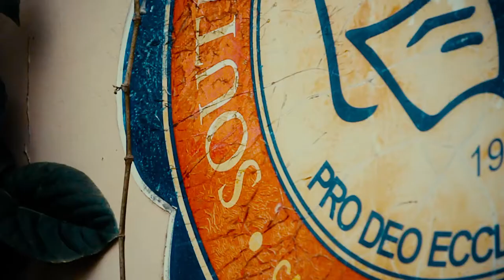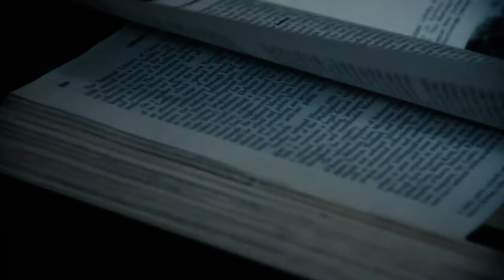SPAC in Motion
South Philippine Adventist College ( SPAC ) is situated sixty-eight kilometers south of Davao City at Barangay Camanchiles, Matanao, Davao del Sur. The college fronts the national highway that connects the progressive cities of Davao and Cotabato.

The college campus occupies approximately 2.5 hectares of the 19.9 hectares of the former Southern Mindanao Academy land. Large portion of the campus were used as mango trees plantation. Gardening and banana plantation were also part of the income-generating activities at the school along the creek and property boundaries.

There are now new buildings constructed in addition to the main buildings ( administration, classrooms, cafeteria, faculty houses and dormitories) built by the pioneers. Structural image of the school has been enhanced so that more students will benefit the quality Christian education the college offers.

Life at SPAC brings simplicity of sophistication to our students’ educational journey. Just as the sun is about to rise in the east, students staying in the campus are already on their toes ready for the day’s dose. Spiritual jubilation and reflection are integrated into the vital system of their dormitory/college life. Academics is enhanced by the relevant activities they do outside of the classrooms. Students can expand the horizon of their social skills as they meet fellow students from all walks of life. Surrounded by mountain ranges and the towering majestic peak of Mt. Apo posing from a distance, no doubt campus life at SPAC is as greener as its enclosing undisturbed nature.

Created by jaydeefilms /JDGENONimage